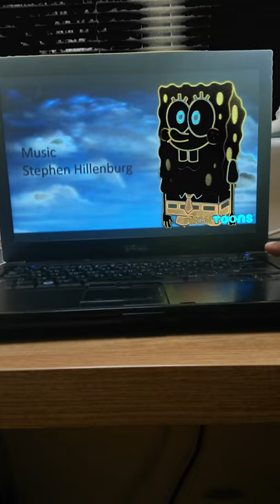Gigglebiz end credits in g major 4